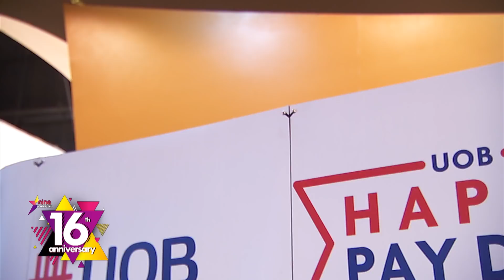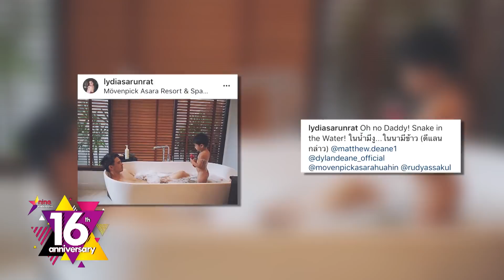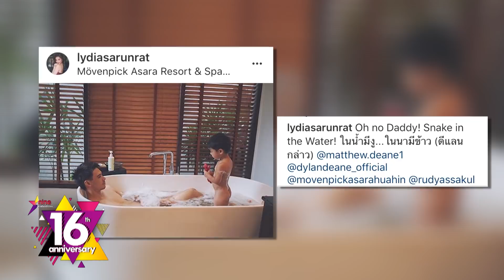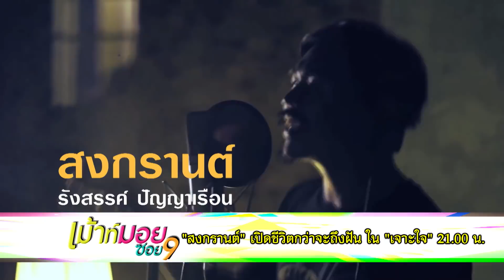ชมย้อนหลังรายการไนน์เอ็นเตอร์เทน 1 ก.ย. 2561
-"ฟิล์ม" งานรุม จนไม่มีเวลาพักผ่อน
-"แพทริเซีย" คว้าเกียรตินิยม วางแผนเรียนต่ออังกฤษ
-"ทอม" ยังไม่คิดเป็นยูทูปเปอร์อาชีพ
-“มิน” ไม่โชว์เซ็กซี่เพราะพ่อหวง
-“ลิเดีย” ขำโพสต์ภาพสยิวลูก-สามีในอ่างอาบน้ำ
-“ต้าเหนิง” ยอมรับอัพไซส์เสริมอึ๋ม
-“ตั๊ก” ย้ำไม่เคยฝากลูกเข้าวงการ
-เม้าท์มอยซอย 9 : “สงกรานต์” เปิดชีวิตกว่าจะถึงฝันใน “เจาะใจ”
-เฮฮาหน้ากอง : เช็คความพร้อมคอนเสิร์ต "แดนซ์ ฟีเวอร์"